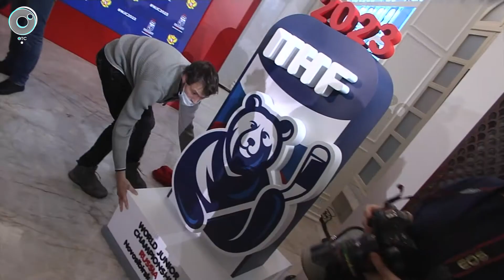В Москве презентовали официальную эмблему молодёжного ЧМ-2023 по хоккею